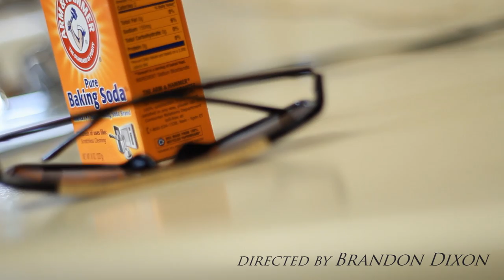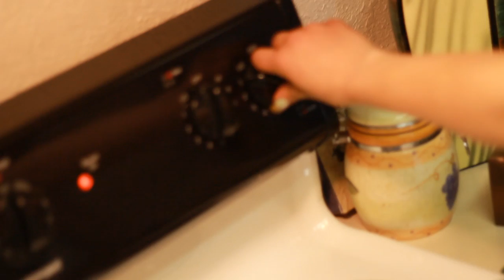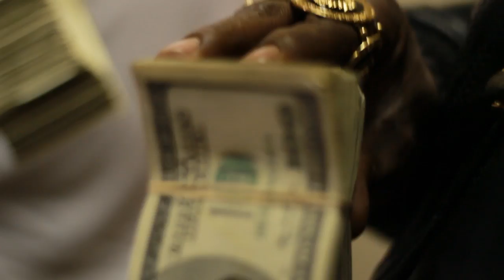Richie PorterHD - No Fraud *OFFICIAL MUSIC VIDEO* 2013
KC/ATL BOUT A DOLLA ARTIST LEGAL TENDER UNIVERSAL PRESENTS RICHIE PORTER HD NO FRAUD

Directed By Brandon Dixon